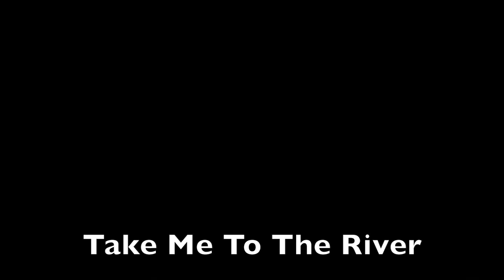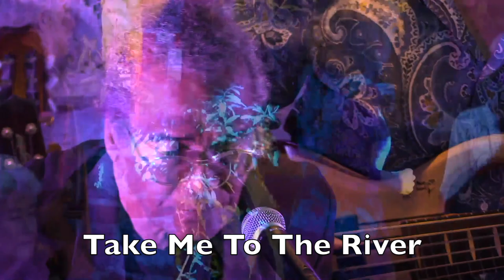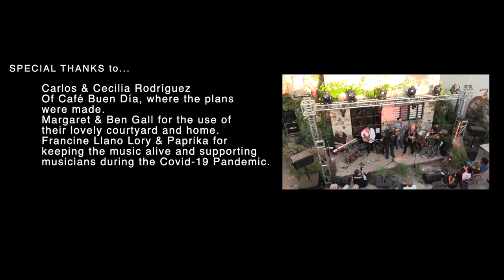SpyBoyZ Concert, September 26, 2021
"The SpyBoyZ Concert" broadcast live on YouTube at CAST Of CHARACTERS Live. Directed by Ellory Elkayem and Produced by David Johanssen and Scott Simmons. Featuring original songs by Jesse Moore and Doug Robinson. Plus Rick Shlosser, Dave Bingham, Bob Block, Ruben Olvera, and Chuy Sanchez.